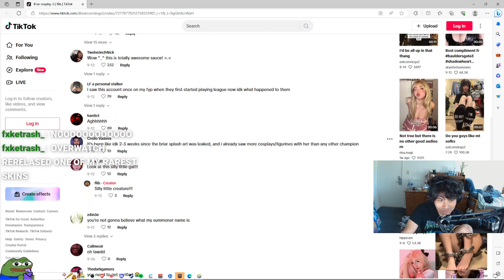a little to close